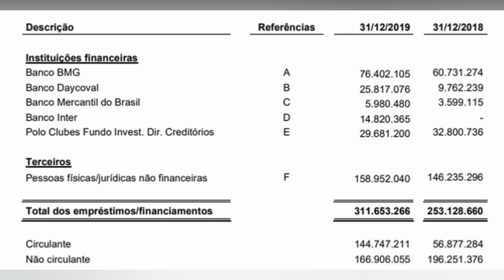ENTENDA A CRISE FINANCEIRA GIGANTE QUE PODE ACABAR COM O ATLÉTICO MINEIRO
A realidade é diferente do que parece, o Atlético Mineiro não está nadando em grana. Apesar das contratações badaladas no mercado da bola, o Galo tem uma dívida assustadora e preocupante visando o futuro do clube, dívida essa que inclui diversos empréstimos de bancos e pessoas físicas. Confira tudo nesse vídeo.